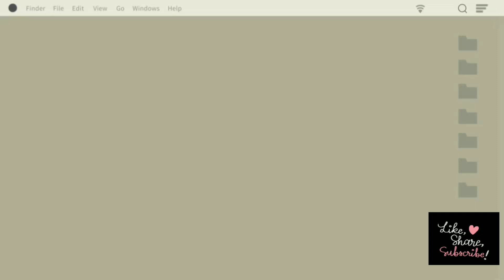Beautiful and Easy Paper Wall Hanging / Diy Easy Wall Mate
This will teach you how to make Beautiful and Easy Paper wall hanging / Easy Paper crafts/ DIY Home decor / Easy Wall Mate / Paper crafts / DIY ideas / Room Decor / Paper wall hanging ideas/ Unique Wall hanging / Very Easy Wall Hanging Craft / Handmade Ideas / Paper wall hanging/ wall Decor / Very Easy wall hanging / very Unique Home decor / Diy Home Decoration / Paper crafts for Home Decoration / Best out of waste / Cardboard crafts / Paper Wall Hanging making ideas / DIY crafts / Handmade wall hanging / wall decoration / Amazing Wall hanging / Easy Wallmate ideas / DIY paper crafts / Paper home decor / wall hanging / home decor / wall mate / homemade wall hanging. Step by step process. Hope you enjoy this video

সহজ কাগজ দিয়ে শিল্প এবং কারুশিল্প